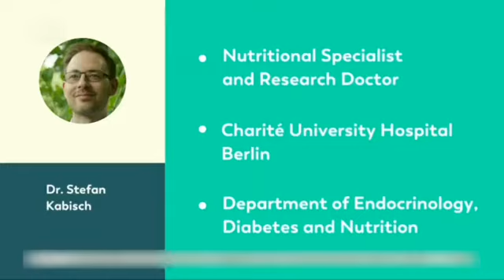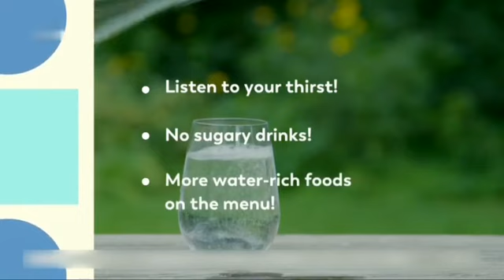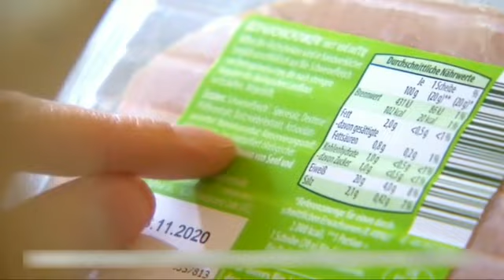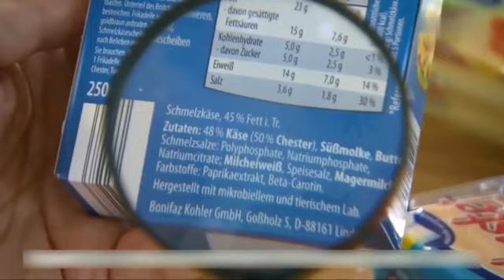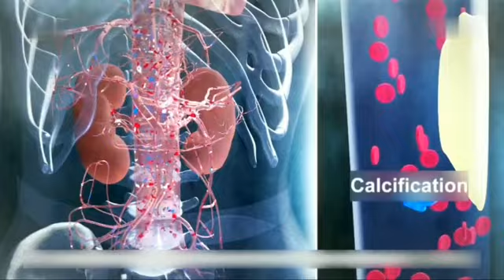Su arıqlamaqa kömək edir? Fosforlu qidaların böyrəyə ziyanı